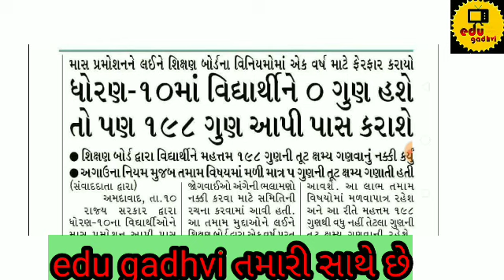💥GSEB STD 10 and 12 Gujrat Board | Breaking News | Science, commerce,Arts Board Exam News Live, GSEB